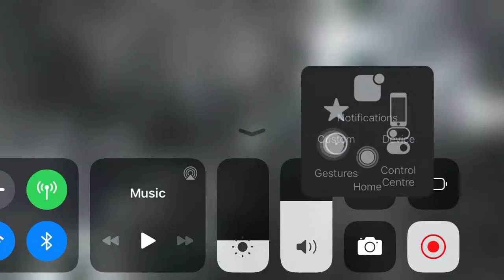How To easilY defeat varient 4 electro with r3 Ghulk